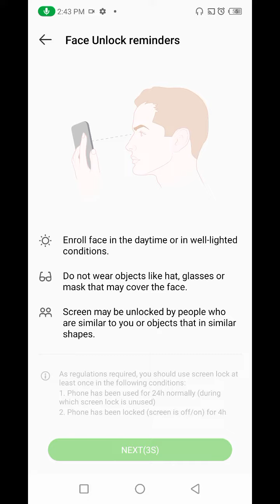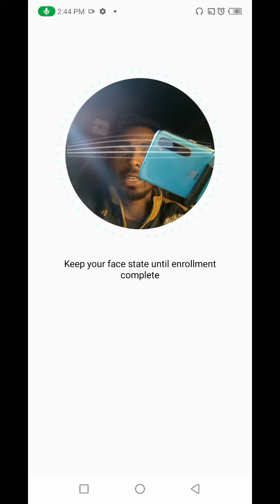Infinix Note 11 Me Face Lock Kaise Set Kare , Face Lock in Infinix Note 11 , Infinix 11 Face Lock